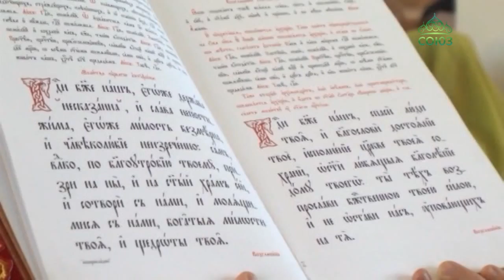Глава Клинцовской епрахии вместе с духовенством посетил реабилитационный Центр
Глава Клинцовской епрахии вместе с духовенством посетил реабилитационный Центр для лиц, попавших в трудную жизненную ситуацию «Казачий пост» в поселке Климово. Также Владыка Владимир молился вместе с местными жителями в храме Успения Пресвятой Богородицы.